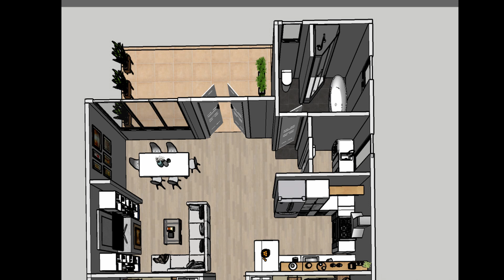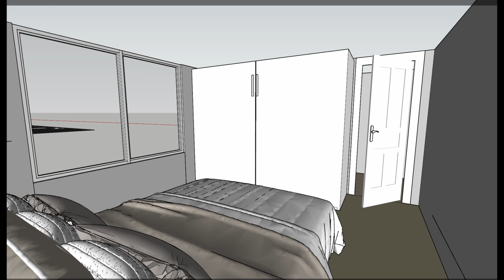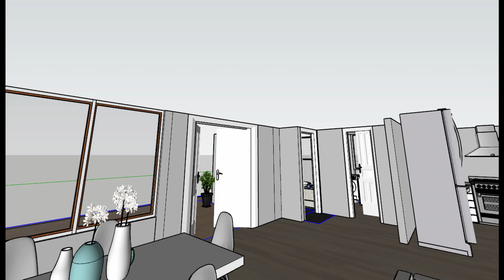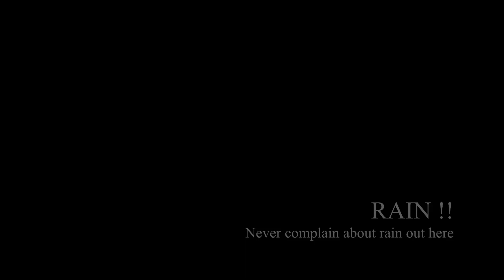What does 100 years of dust and dirt look like ?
This week we look at the 3D rendering of possibilities on the inside of the restoration. More floors and ceiling is removed and we clean up outside a little.